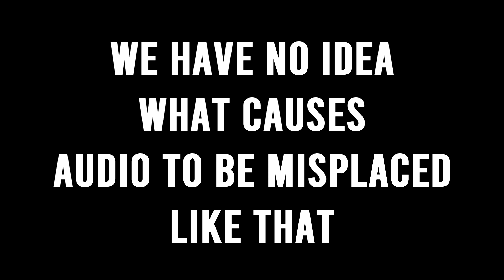Dark Souls Speedrun Fails & Other Funny Moments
Hello! This is a more chill and experimental video, where I got to play around with some new effects and strats in VEGAS, and I think it turned out pretty well, but above everything it was a cool learning experience. I hope you enjoy it !

Thank you QueueKyoo for feedback and tips!